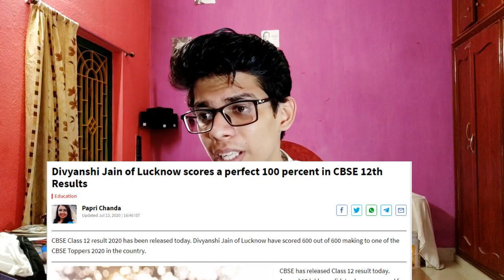CBSE topper 2020 announced ! 600/600 |CBSE result 2020 |Class 12 CBSE topper scores 100% |CBSE news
So, the cbse topper 2020 has been announced and they scored 100%,
bhai yea toh!!! no words at all.
Bas aajke liye itna hea!

artlices i used:-
CBSE 12th result 2020 topper Tushar Singh scores 500/500 without tuitions

CBSE 12th Result 2020: Lucknow girl Divyanshi Jain gets 100% marks, scores 600 out of 600

ˍˍˍˍˍˍˍˍˍˍˍˍˍˍˍˍˍˍˍˍˍˍˍˍˍˍˍˍˍˍˍˍˍˍˍˍˍˍˍˍˍˍˍˍˍˍˍˍˍˍˍˍˍˍˍˍˍˍˍˍˍˍˍˍˍˍˍˍˍˍˍˍˍˍˍˍˍˍˍˍˍˍˍˍˍˍˍˍˍˍˍˍˍˍˍˍ